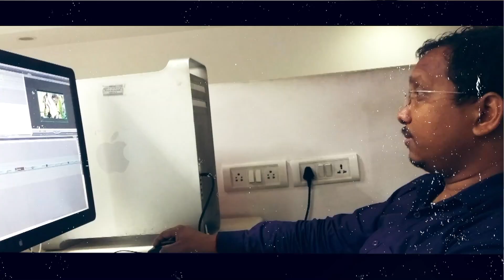Wedding Dongle Data Project | Full Information about Wedding Video mixing Dongle Data | Video Styler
Rapid Pro, The Creative Wedding Templates
Indian Wedding ready to use templates & effects, presets. This is ready-made templates pack have many latest Bollywood song, cinematic title, WhatsApp invitation, teaser, highlights, Indian vidhi & many projects & effects.

Apply New Management System for Easy, Quick and Effectively use of projects

NEW CREATIVITY & INNOVATION in 2022 .

* Alphabet Project
* Use Coding for Every Project
* Rename All Sequence as Project name
* Remove unnecessary Project, Files & Folder
* Delete Duplicate Project
* Convert video files as best format & quality
* Smart 3D Effects
* Develop for Indian Region
* Completely Customisable
* 100% Responsive Projects
* 100% satisfactions
* Online Payment

Instant Wedding Video Templates Projects .

* Highlights Projects
* Birthday Project
* Online Vidhi (Vidhi) Projects
* Teaser Projects

New Projects & Collection .

# Data- 1200 GB
# Projects- 800
# Effects - 2200
# Training Video - 25 Hrs

# Data- 700 Gb
# Projects - 600
# Effects- 6500
# Training Video - 23 Hrs

* Free Solution Hub
* Free COD Available All India
* Free Life Time Service Support
* Free Get VIP Membership
* Free Entry 1 Year Live Webinar
* Free Personal 1 to 1 online Q & N
* Free Hand Holding Support

.RRICE.
💸  RRICE ONLY RS- 4999/-  BASIC
💸  RRICE ONLY RS- 7999/-  PRO

Mantra Adcom : Wedding Project Developer, Training Course and Video Tutorial